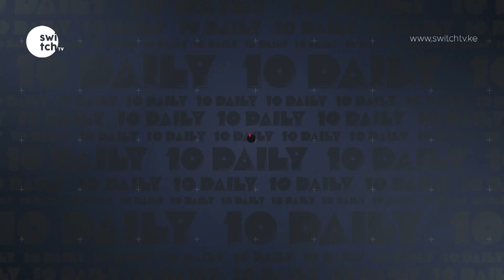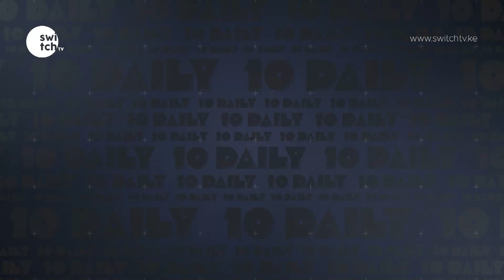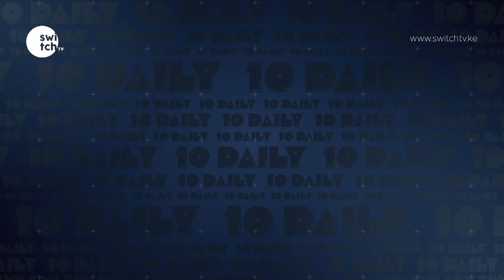Baha from Machachari releases 1st Gengetone jam | Hamisa Mobetto new 'baby'